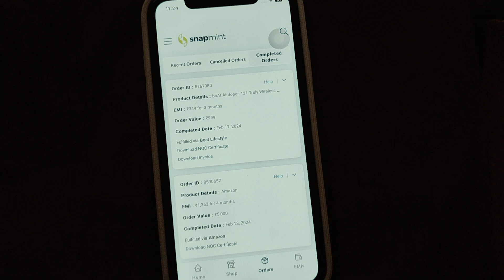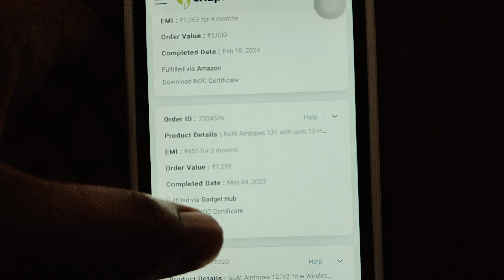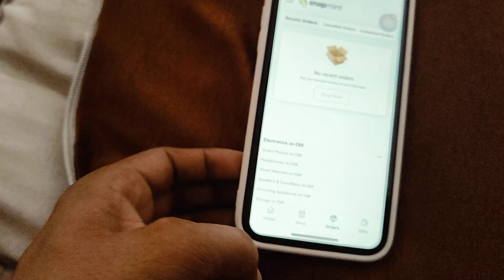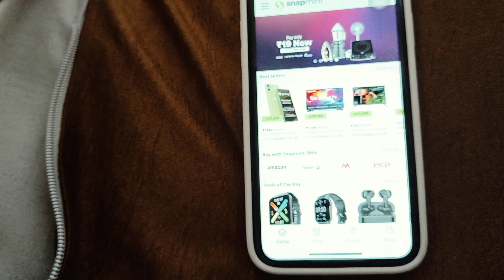snapmint real or fake ! snapmint repayment nahi kya to kya hoga ! snapmint order tracking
Covered Topic:-

snapmint order track
snapmint emi
shopmint
snapmint flipkart order
snapmint amazon order kaise kare
snapmint emi payment kaise kare
is snapmint safe
snapmint order return kaise kare
snapmint delivery
snapmint se order kaise kare
how to cancel snapmint order
snapmint app real or fake
snapmint se order cancel kaise ka...
flat building company name snap...
sanpmint
snapmint account kaise banaye
snapmint credit limit check
snapmint how to order
snapmint limit check
snapmint loan
snapmint order delivery
snapmint tamil

snapmint
snapmint app
snapmint se mobile kaise kharide
snapmint review
snapmint kya hai
snap mint
snapmint order cancel kaise kare
snapmint se order kitne din mein.
snapmint customer care number
snapmint telugu
how to use snapmint app
snapmint to bank account transfer
snapmint app kaisa hai
snapmint delivery time
snapmint personal loan
snapmint real or fake telugu
snapmint se flipkart se order kais...
snapmint mobile unboxing

snapmint,snapmint real or fake,snapmint order cancel kaise kare,snapmint se mobile kaise kharide,snapmint order step by step,snapmint order proof,snapmint order live proof,snapmint order,snapmint se order kitne din mein aata hai,snapmint app,snapmint emi,snapmint order track,snapmint emi hindi,snapmint flipkart order,snapmint app review,snapmint fake or real,how to use snapmint app,snapmint to bank account transfer